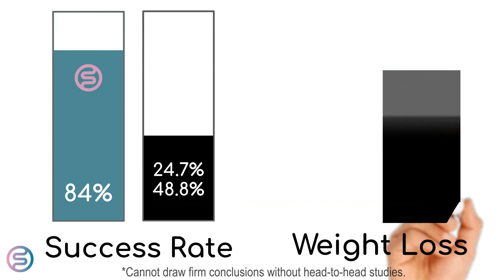Adjustable vs Non-Adjustable Weight Loss Balloons, Which Gastric Balloon is Best? (US)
Have you been thinking about losing weight with a gastric balloon?
If you were, then there are several to choose from...
So how do you decide?
There’s the single balloon Double balloon, Pyloric blocking balloon, and swallowable balloon.
By the way, these are non-adjustable balloons, a one size fits all solution.  There is one more gastric balloon, an adjustable balloon.
Watch this before you make your choice because the right balloon will be the difference between success and failure, and here’s why.
What if we told you that for the first time in gastric balloon history the success rate was 84% with the Spatz Adjustable Balloon
And the average weight loss was 31.7 pounds in just 8 months!
In non-comparative studies, non-adjustable balloons reported success rates of 24.7% to 48.8% and average weight loss of 14.3 lb to
21.7 lb.
The key to the success in Spatz patients is in the adjustability feature!
Customizing the balloon to each patient’s individual needs!
ONLY 1 balloon in the world has that feature and that is Spatz3!
Take control of your life, and find a doctor that offers you an Adjustable Balloon.
Because at Spatz we understand that weight loss is a personal journey!
Everybody and every BODY is different!
That’s why we understand that one balloon does NOT fit every stomach!
We aim to help each and every one of you, find your personal path to
A healthy lifestyle!
*Cannot draw firm conclusions without head-to-head studies.